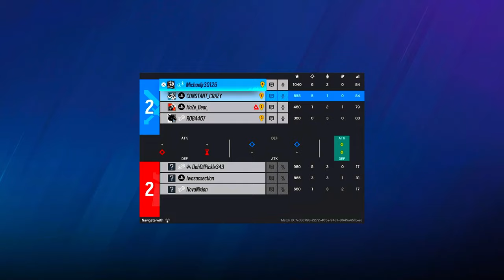things didnt go as planned Rainbow Six Siege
what's up boys and girls hopefully you enjoy the video make sure to drop it like in a video

love ❤

just games I post whatever game I'm playing right now

sup guys if you guys do enjoy this video will make sure to drop a like on the video and share this video allow around make sure comment down below let me know what you think